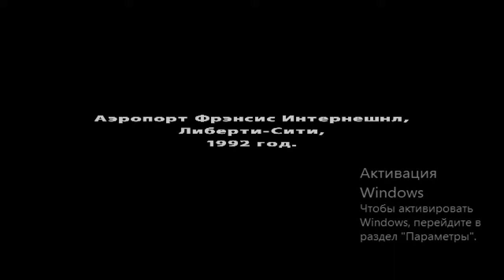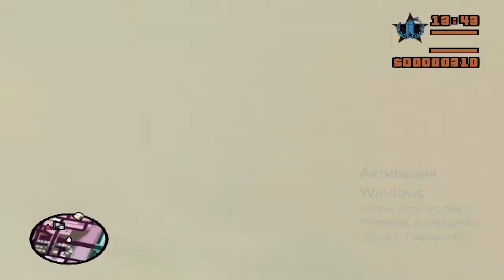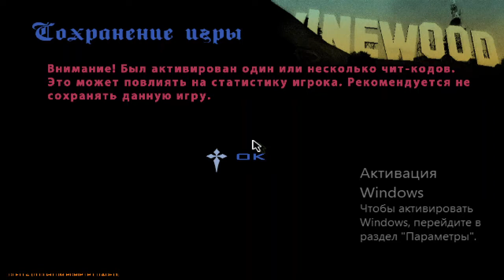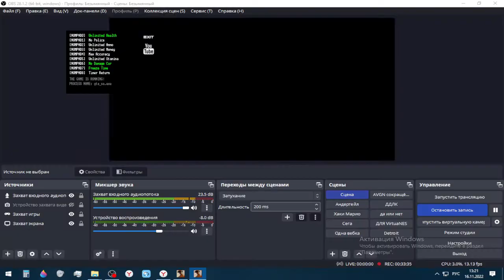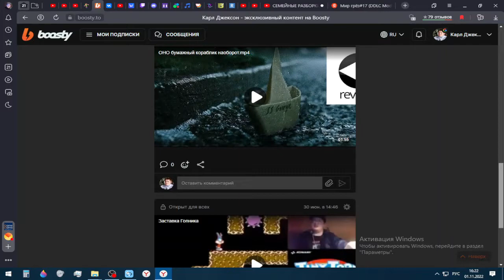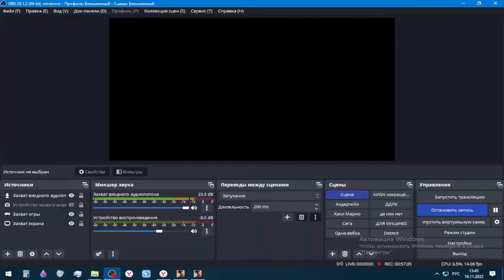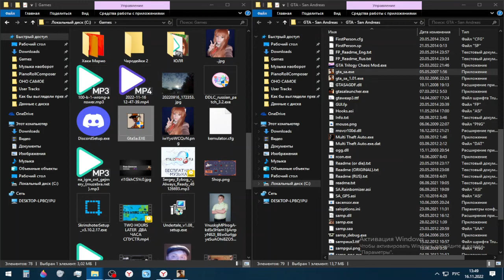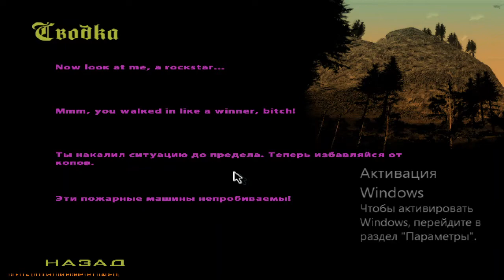GTA SA Rainbowmaizer От первого лица#1